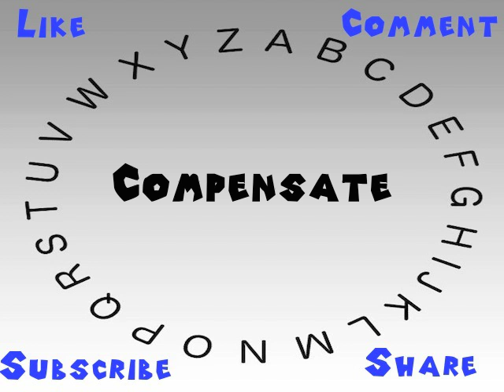How to Say or Pronounce Compensate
This video shows you how to say or pronounce Compensate.

How accurate does it say Compensate? How would you say Compensate?